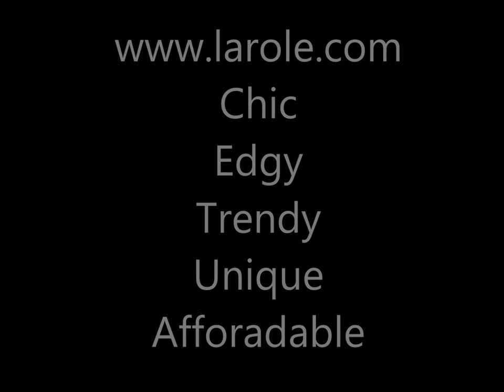Trendy clothes 2014. (Upon the Catwalk by Katerine Avgoustakis )